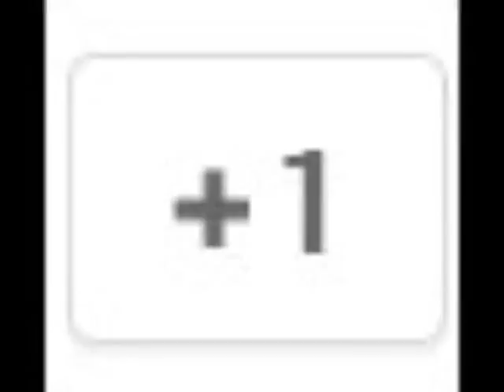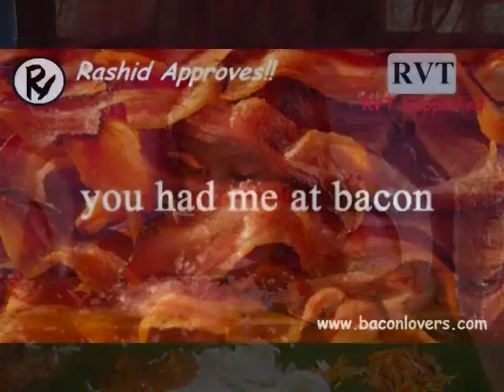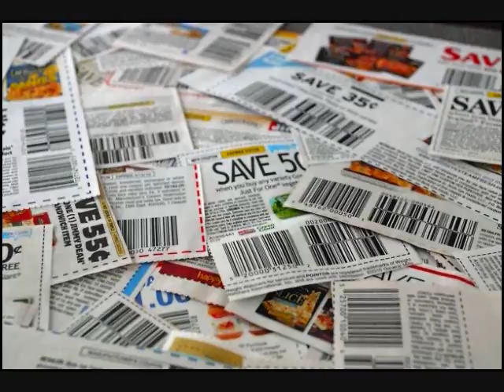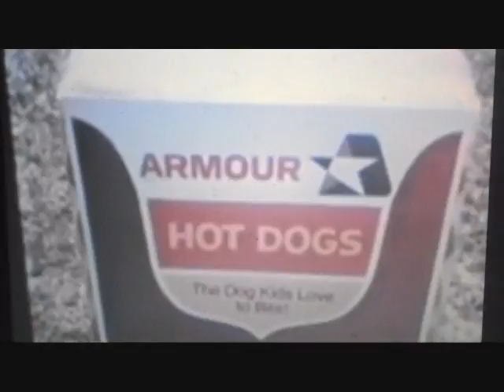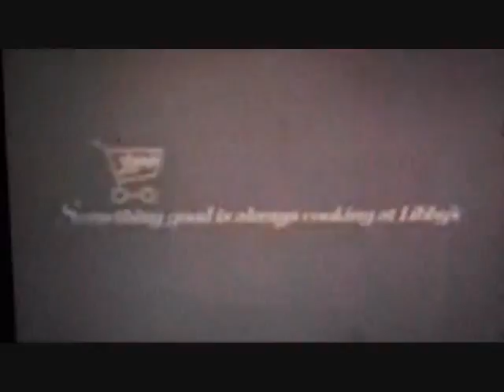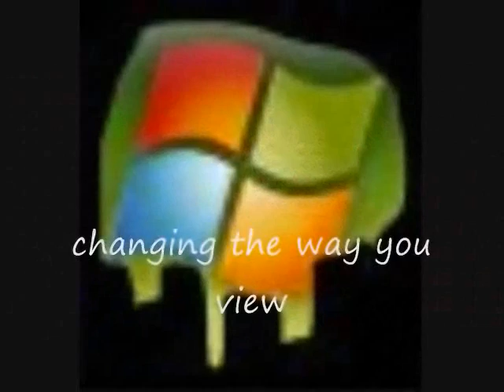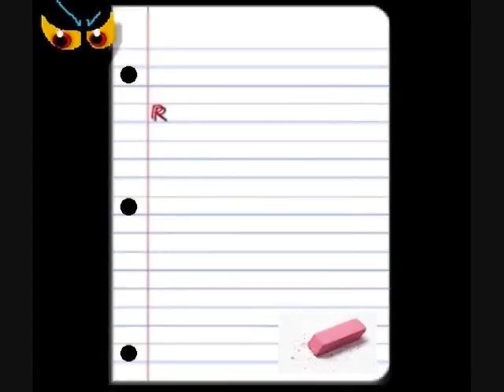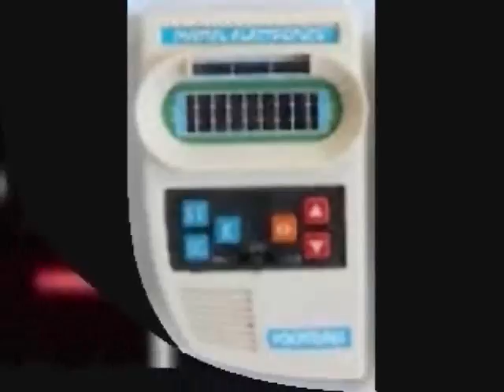Theirs No Place Like Home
BE AMAZED !